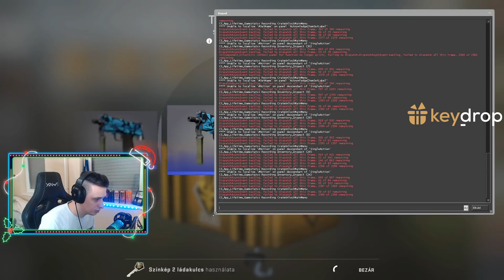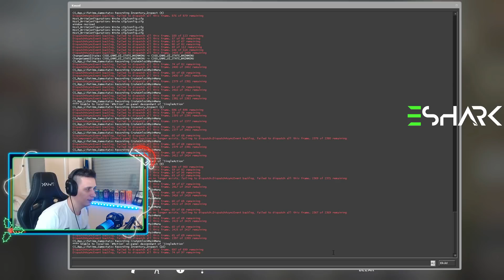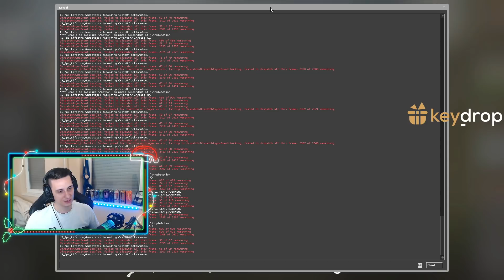2020 UTOLSÓ CS:GO LÁDA NYITÁSA (64db)